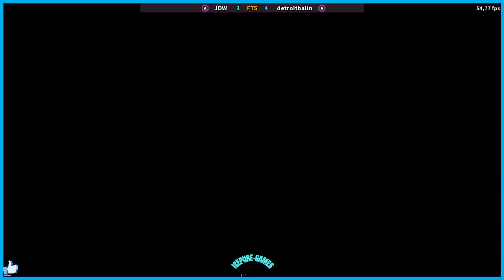FT5 UMK3 JDW vs detritballn